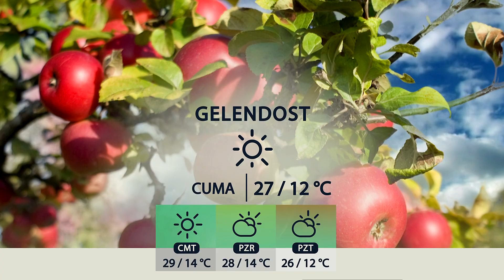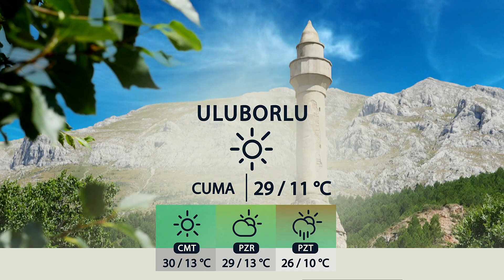03 10 2024 ISPARTA VE İLÇELERİNDE HAVA DURUMU